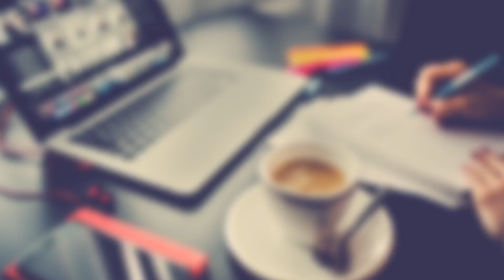หมากรุกไทย: กดสุ่มเจอ Mr. Nine งานนี้เกือบไม่รอด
สมัครเรียนคอร์สออนไลน์กับ หมากรุกไทย

*ผ่าน True Money เเสดงบนไลฟ์สด